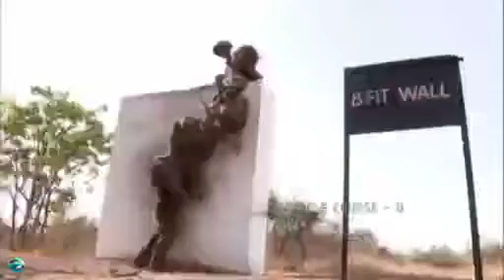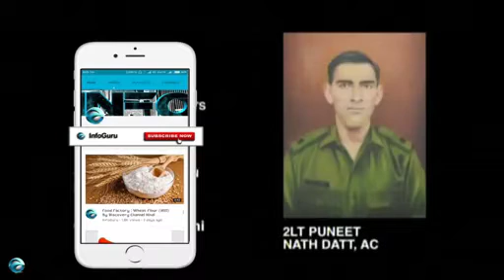REVEALED: NATIONAL DEFENCE ACADEMY IN HINDI PART-3| NDA